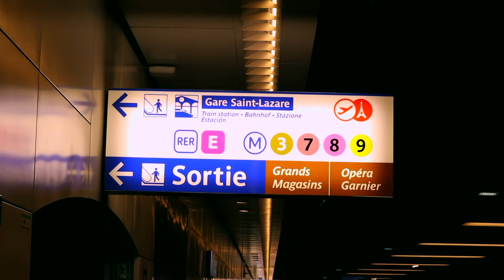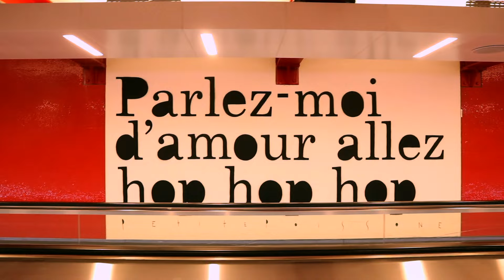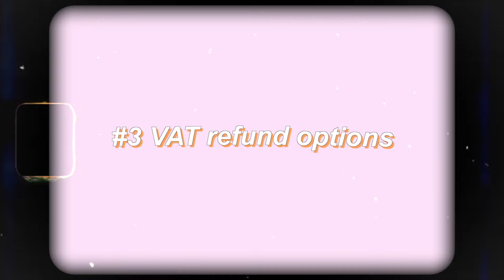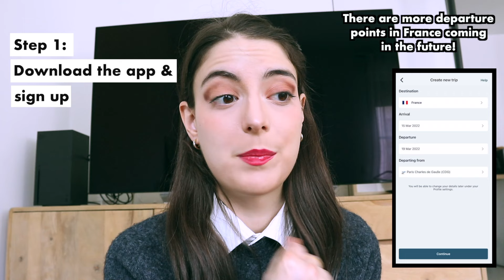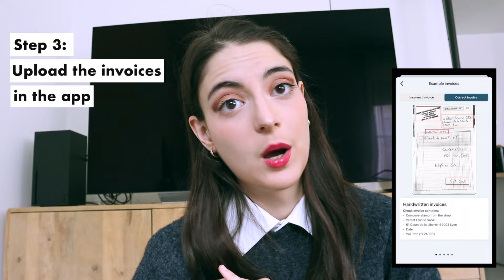Where to Shop in Paris: Best Shopping Places & How to Save Money as a Tourist w/ VAT Refund 🇫🇷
Introducing some of the best shopping places in Paris, France as well as sharing some tips and tricks on how to save money while shopping in Paris! Hope you enjoy this one! Xx

Make sure to check out Wevat's website if you have more VAT refund questions

My YouTube Setup:

💻 SD Card for Editing

00:00-02:43 Intro
02:44-05:21 Let's go shopping!
05:22-10:31 Save money with VAT free shopping
10:32-11-27 Outro